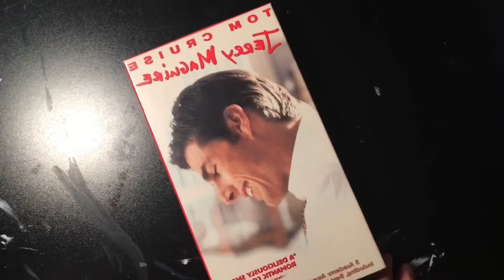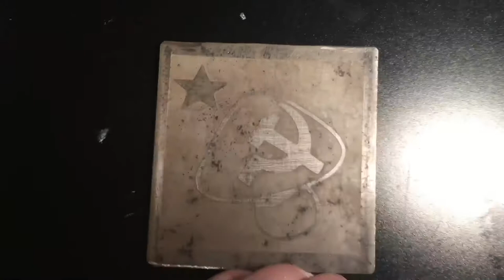Jugger Winter Games 2018- wrap up